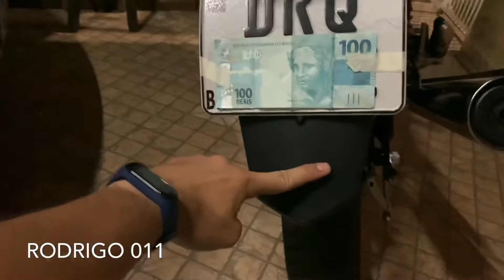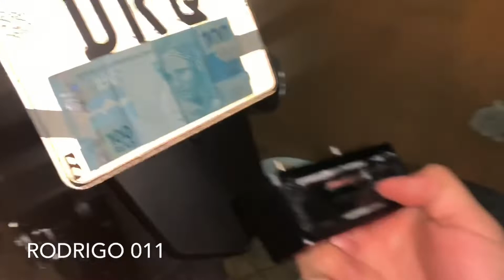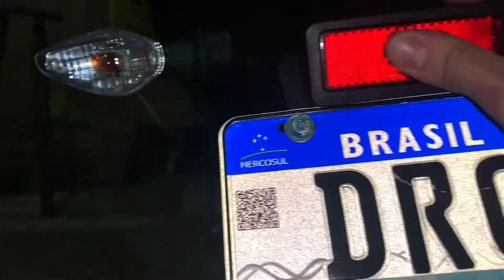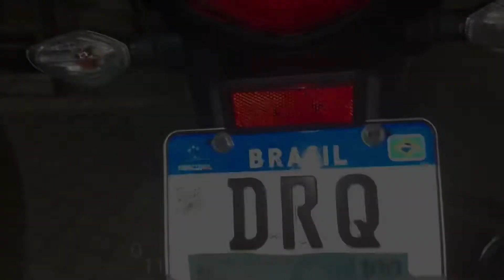LEVANTAR A PLACA DA FAN 160 *sem cortar nada*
Como levantar a placa da start e fan 160. Não cortei o paralama.

CURTIU O VIDEO, DEIXA O FAMOSO LIKE 👍🏼
Tamo Junto

00:00 SEU LIKE AJUDA O CANAL ✅
00:50 OBRIGADO PELO LIKE 👍🏼
1:30 INSCREVA-SE, SEJA BEM-VINDO 🤝